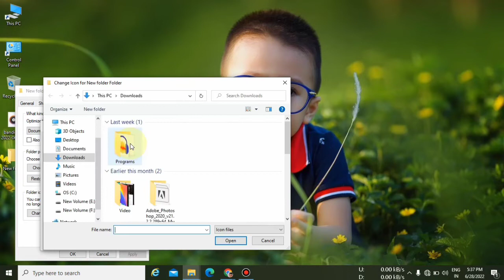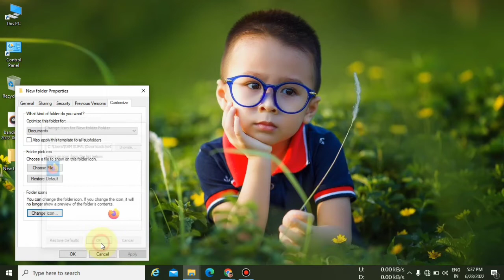Computer या Leptop में Folder का Logo कैसे Chenge Kare || How To Change Folder Icon Technical Sujal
Computer या Leptop में Folder का Logo कैसे Chenge Kare || How To Change Folder Icon Technical Sujal Technical Guruji Technical Gyan Manoj Saru

How to Change Computer Folder icon into Own Photo│कंप्यूटर फोल्डर पर खुद का फोटो कैसे लगाए?

How to Change Computer Folder icons in Windows-HINDI│फोल्डर के आइकॉन को कैसे बदले

Computer Me Folder Ka Icon Kaise Change Kare Hindi Me
How To Change Folder Icon and Image In Computer In Hindi

कंप्यूटर में किसी भी फोल्डर का आइकॉन बदलना बहुत आसान है | आप इसे अपने मन पसंद बना सकते हैं |

change pictures for folders
introduction of computer in hindi
how to change pictures into icons for folders
how to change laptop screen icons
how to change folder icon
computer ke desktop ke icon ko kaise change kare
how to change desktop icons
desktop icons moving solved
learn computer important topic in hindi
how to change desktop icons in windows 7
change folder icon
computer icon per apna photo kaise lagaye
computer folder
change folder to picture icon
how to change folder icon to picture icon
change folder icon to picture icon
how to hide pictures
change desktop icons windows 7
change desktop icons windows 10
how to change desktop icons size
how to change icons on windows 7
how to change icons on windows 10
change desktop icon size
how to change desktop icons size in windows 10
how to change desktop icons size in windows 8.1
how to change windows icons
comtutor
change start button
how to change folder icons to pictures
change folder icon mac,start button
how to change start button in wondow
change window start button
how to change folder color
how to change folder icon permanently
start button ko kaise badle
how to change folder color in computer
folderico tutorial
change folder color in computer
replace start button
youtube1how
computer
how to change folder pictuer
setup
syatem
history
comtutor
set own photo on folder
icons for folders
how to customize your icons in windows
how to customize folder icons in windows 7
change folder cover photo
background
informatoin
computer me folder ka icon change kaise kare
computer me folder ka icon kaise change kare
folder ka icon kaise change kare
pc me folder ko icon change kare
laptop me folder icon change kare
folder icon change software
how to change computer folder icon change
computer folder
folder cover photo change
how to change folder icon in windows 7
change folder icon windows 8
change folder icon windows 7

Mension

Technical Arjun